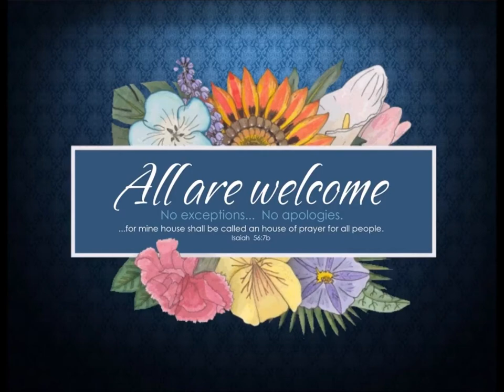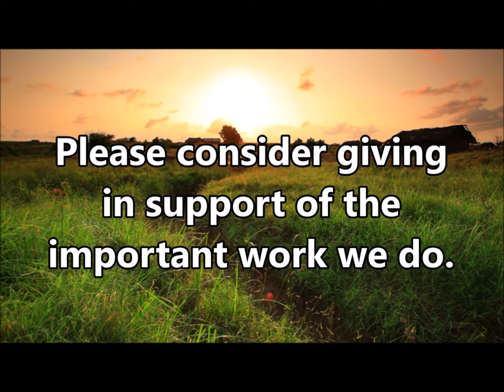4-5-20 MESSAGE - "No Comparison Whatsoever!"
The discomforts and pains that come with pregnancy, as well as the agonies of labor cannot compare to the joy and gladness of being a new mother!  So it is with the people of God.  All the pains and struggle we must endure are only short-lived precursors to joyous blessings yet to come.  We have hope in this life, as well as hope for eternity! A powerful and inspiring word for today in light of all our nation and our world are going through at this hour.